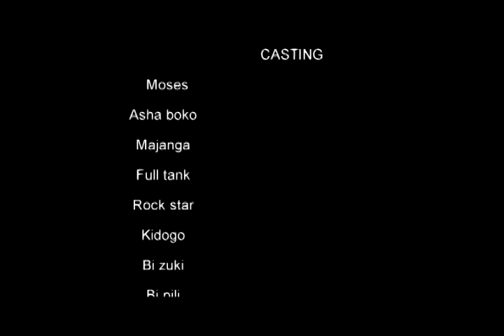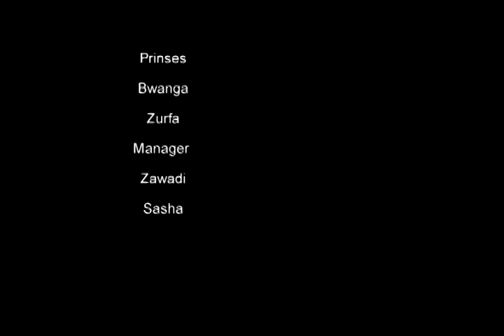Mpango Mzima Pt 2 - Asha Boko, Full Tank, Majanga, Rock Star, Kidogo, Bi Zuki (Official Bongo Movie)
Mpango Mzima Part 2 - Asha Boko, Full Tank, Majanga, Rock Star, Kidogo, Bi Zuki (Official Bongo Movie)